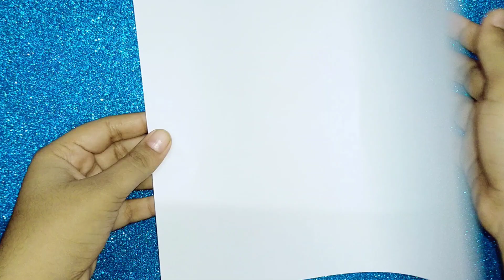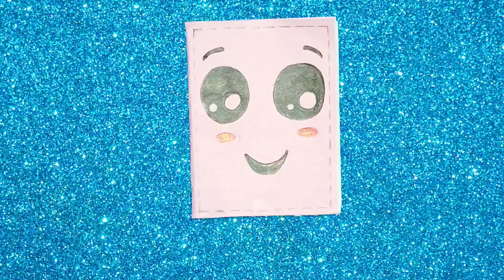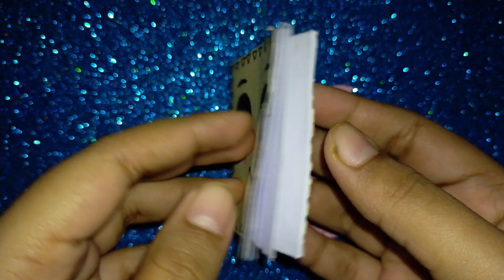DIY Mini Notebook | Cute Mini Notebook | Mini Notebook from One Sheet | How to make Mini Notebook.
Saranya Creations9

Hey Everyone !

Today in this video I'm gonna show you step by step, how to make a Cute Mini Notebook. This Mini Notebook is made from One sheet.

Materials Required :-
1) white chart paper
2) pink chart paper
3) Marker
4) Adhesive Glue
5) Scissors
6) Pencil
7) Scale.

Here you can learn amazing DIY art,craft and many more creative things. We will try the best to make more and more better videos with variety contents.